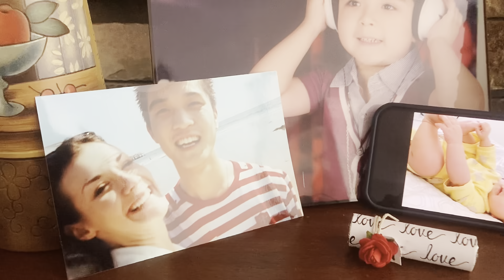女兒1歲生日，中國老公準備肥牛涮火鍋慶祝，咱東北人都這麼整！【艾瑞卡Erica’s Journey】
我是美國人，嫁了個中國的真命天子。家裡倆混血寶貝，分享我們的小康生活。
I am an American, and am married to a Chinese man. Our two wonderful mixed babies at home share our happy life.